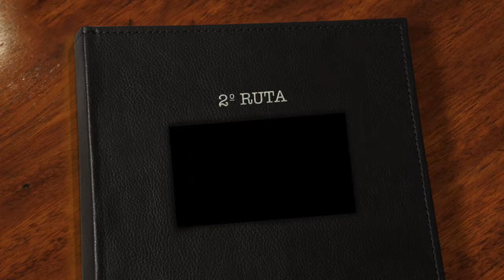2 Mapa Empcional Torrelaguna - Plaza - redondilla